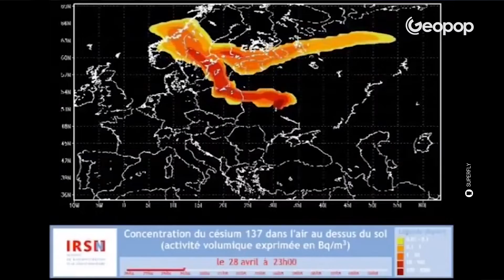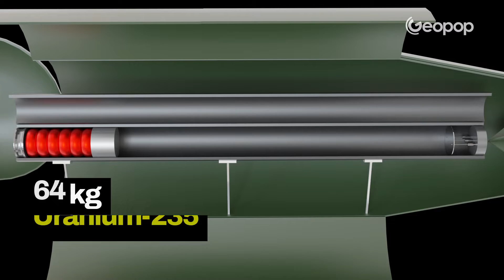Why is it still impossible to live in Chernobyl today, while Hiroshima and Nagasaki are inhabitable?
Chernobyl is still radioactive today and has not been inhabitable since the nuclear accident in 1986, at least in the vicinity of the power plant. However, the cities of Hiroshima and Nagasaki have become thriving metropolises despite the atomic bombs of '45. Why? In this video, we’ll explain the reasons from a radiological perspective in four points.

00:00 Chernobyl vs Hiroshima
00:38 Two events of different nature
01:11 Comparing levels of radioactivity
01:59 Why is Chernobyl uninhabitable?
03:15 The height of the explosion
04:07 The amount of fuel
05:34 Chernobyl's exclusion zone
05:43 A reflection on nuclear energy

Credits:
IRSN / @irsnvideo
Chernobyl NPP
Ben CG
European Parliament
Abandoned Explorer
Vietnam Travel Guide
Radio Free Europe/Radio Liberty
US National Archives
SUPERFLY
brokenkites